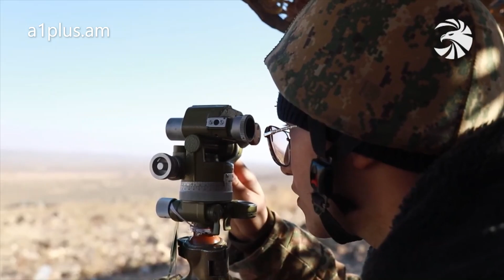Ուշադիր պիտի լսի, որ քո կրակածը կպնի քո ուզած տեղին․ ժամկետային զինծառայող